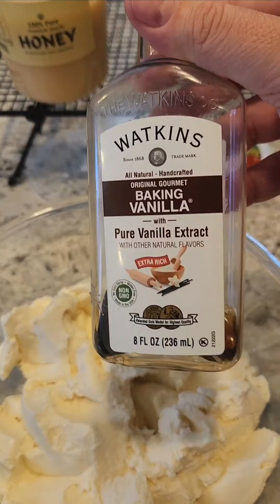Персики 🍑 с сыром РИКОТТА и медом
Персики
сыр рикотта
мед
ваниль
Кокосовое масло

Peaches 🍑 on the  BBQ + coconut oil 🥥

Mixed  :
🧀 Cheese Ricotta
Honey 🍯
Vanilla

Летний ДЕСЕРТ ~》🍑 Персики с сыром РИКОТТА  и медом 🍯